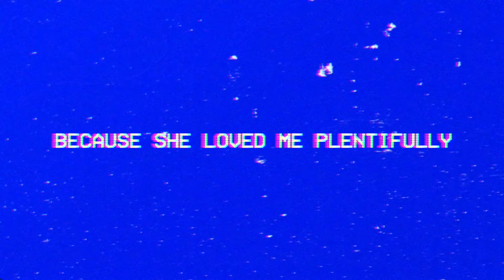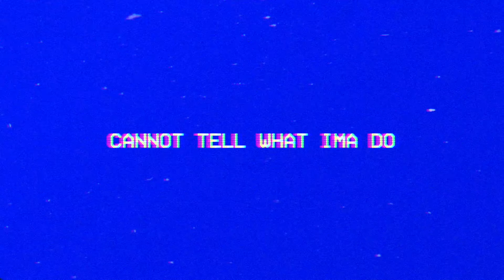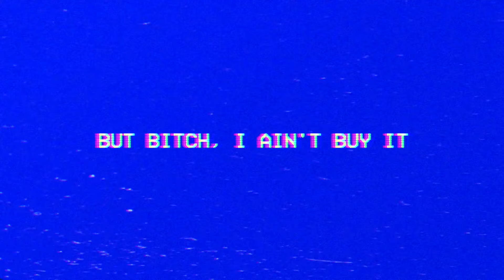Pino - Nauseous (Official Lyric Video)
Lyric video by KP Schwartz

CULT CULTURE
ꜰᴏʀᴇᴠᴇʀ ᴍᴏᴠɪɴɢ ꜰᴏʀᴡᴀʀᴅ.